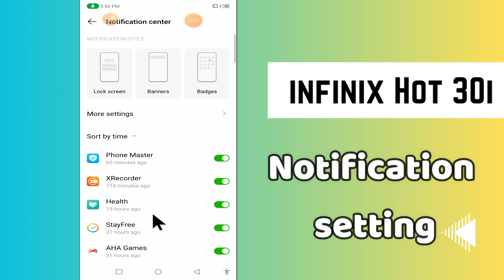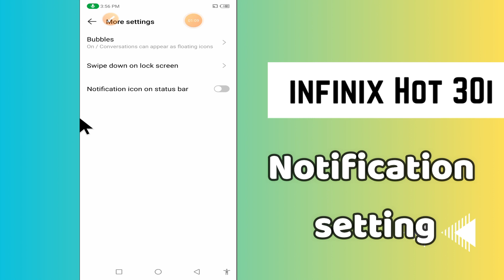infinix Hot 30i Notification setting || How to set custom notifications || Enable notification